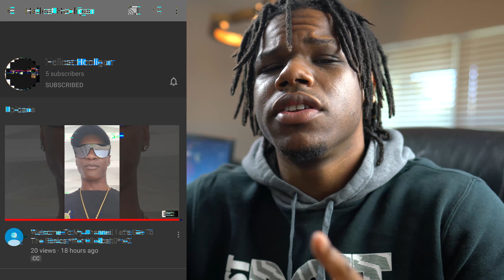I WENT 8 MONTHS WITHOUT A RETWIST! (VERY SURPRISED THIS HAPPENED!) **NOT CLICKBAIT**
So I went 8 months without a retwist and here is my feedback! In this video, you will see first hand exactly what my hair looked like throughout the 8 months. I must say, my hair is soo much healthier since my maintenance yesterday! I definitely will resume my routine maintenance. Probably in intervals of every 3 months or so!

Are you on the fence about starting your Locs? If so, DO IT! You'll thank me later!

My goal is to create unity within all demographics of the Dreadlock community by systematically debunking common myths and unfair misconceptions. Join the fight and share what your dreads mean to you!

Two uploads a week discussing Dreadlock care and product reviews!